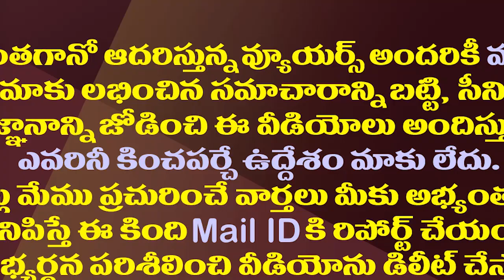విశాఖలో టీడీపీ కబ్జాల గుట్టువిప్పిన సాయి రెడ్డి| VijayaSai Reddy Reveals Land Scams in TDP Regime